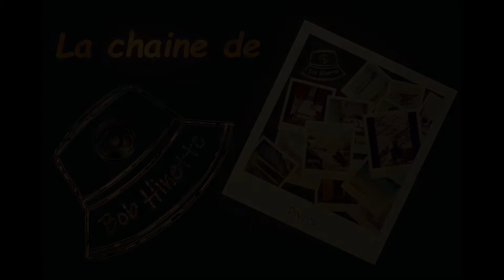Canne épée Heavy Duty Cold Steel 1ère partie